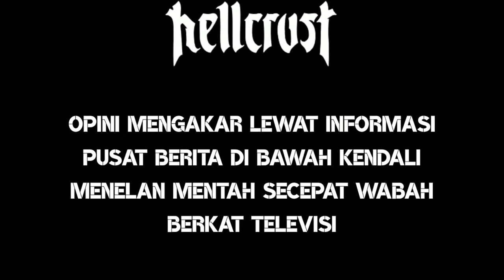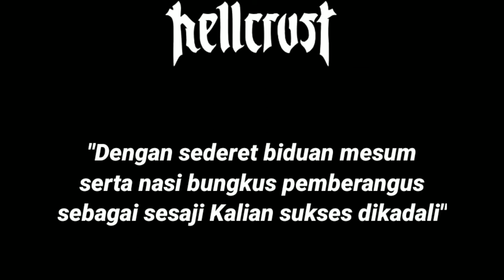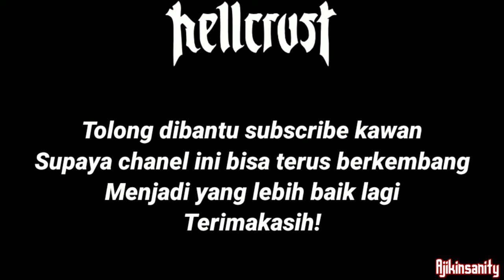HELLCRUST- Pancung Suara Lirik